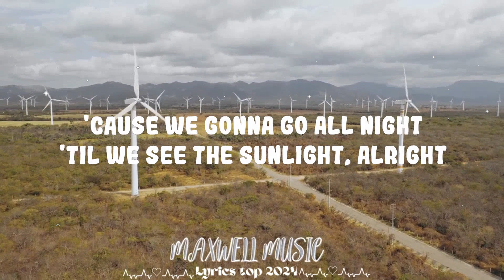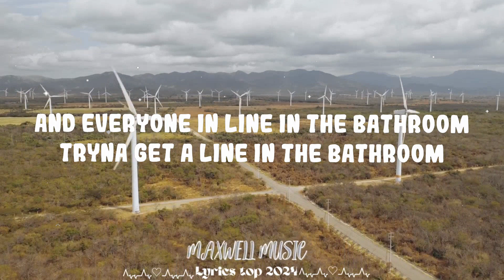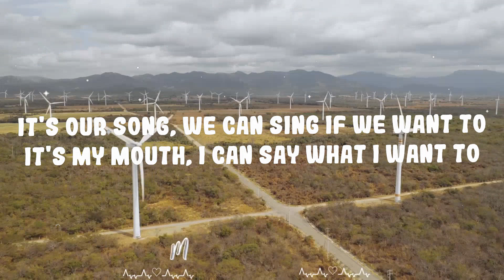Miley Cyrus - We Can't Stop || Maxwell Music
Miley Cyrus - We Can't Stop

Follow Miley Cyrus:

(Lyrics):
[Intro]
It's our party, we can do what we want (Ear Drummers, ooh)
It's our party, we can say what we want (Mike WILL Made-It, ooh)
It's our party, we can love who we want (Ooh)
We can kiss who we want, we can screw who we want (Ayy)
It's our party, we can do what we want (Ooh)
It's our party, we can say what we want (Ooh)
We can kiss who we want, we can screw who we want (Right about now, ayy)

[Verse 1]
Bet somebody here might get some now (Hey, hey, hey, hey)
Can I get a "hell no"? (Hell no, hell no)
'Til we see the sunlight, alright (Hey, hey, hey, hey)

[Pre-Chorus]
So la-da-di-da-di, we like to party
Dancin' with Molly
Doin' whatever we want
This is our house, this is our rules
[Chorus]
And we can't stop (Woah)
And we won't stop (Woah)
We run things, things don't run we
Don't take nothin' from nobody, yeah, yeah

[Verse 2]
To my homegirls here with the big butt
Shakin' it like we at a strip club
Tryna get a line in the bathroom
We all so turned up here
Gettin' turned up, yeah, yeah, yeah, yeah

[Bridge]
Say yeah, yeah
Yeah, yeah
[Chorus]
And we can't stop (Yeah)
And we won't